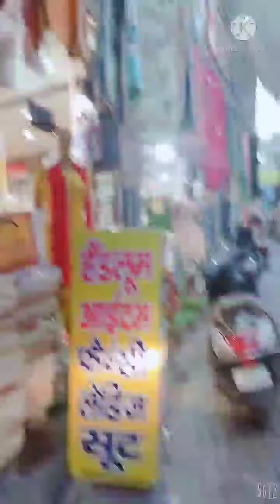गोहाना का बाजार देखिये! छोटा सा vlog है प्लीज पूरा vlog देखिये 🙏Newvlog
villagelifevlog guddi lochab#dailylifevlog#ashakunduofficial